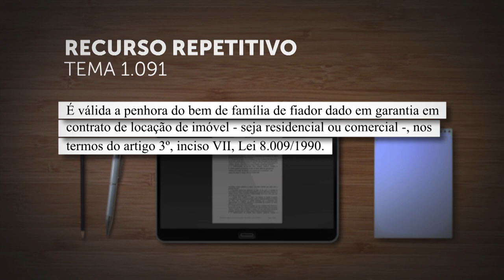Válida penhora do bem de família dado por fiador em garantia de locação comercial ou residencial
​A Segunda Seção do Superior Tribunal de Justiça (STJ), sob a sistemática dos recursos especiais repetitivos (Tema 1.091), estabeleceu a tese de que é válida a penhora do bem de família de fiador dado em garantia em contrato de locação de imóvel – seja residencial ou comercial –, nos termos do artigo 3º, inciso VII, Lei 8.009/1990.
REsp 1822033
REsp 1822040